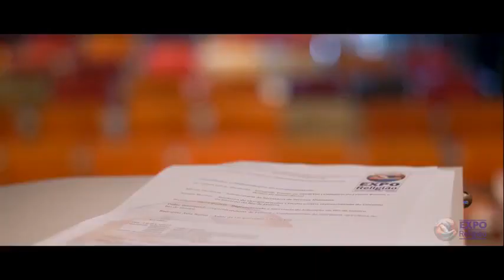2º Fórum Inter-Religioso da EXPO RELIGIÃO 2019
Reunimos 23 Lideranças Religiosas, representação governamental, sociedade civil e Imprensa.
Discutimos durante 05 horas seguidas  sobre a funcionalidade da DECRADI e a LEI Nº 13.796, DE 3 DE JANEIRO DE 2019.